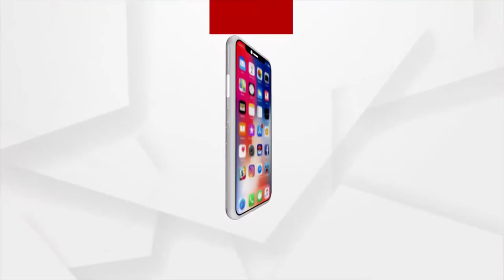ବୋର୍ଡ କର୍ତ୍ତୁପକ୍ଷଙ୍କୁ ଧନ୍ୟବାଦ ଦେଲେ ଗଣଶିକ୍ଷା ମନ୍ତ୍ରୀ ସମୀର ଦାଶ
ବୋର୍ଡ କର୍ତ୍ତୁପକ୍ଷଙ୍କୁ ଧନ୍ୟବାଦ ଦେଲେ ଗଣଶିକ୍ଷା ମନ୍ତ୍ରୀ ସମୀର ଦାଶ । ସଠିକ ସମୟରେ ପରୀକ୍ଷା କରେଇବା ଏବଂ ପରୀକ୍ଷା ଫଳ ବାହାର କରିବା ବଡ ଚ୍ୟାଲେଞ୍ଜ ଥିଲା